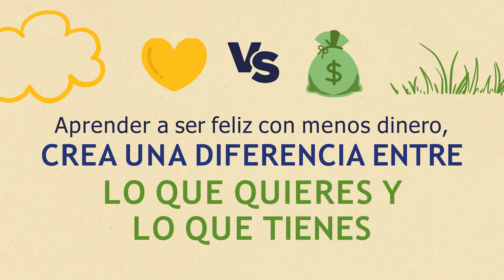¿Es posible entrenar tu cerebro para hacer más dinero? | Luis Mi Negocios | TEDxUDLAP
Mantener un estilo de vida modesto permite que tu flujo de ahorro sea mayor en un plazo de 10 años. Estudió la licenciatura en Negocios Internacionales con especialidad en Finanzas en la Universidad Autónoma de Querétaro. Trabajó en el Corporativo de América Latina de Kellogg´s en el área de finanzas posterior a eso estuvo en banca privada en diferentes bancos donde descubrió su pasión por las finanzas bursátiles. Estuvo en varios proyectos de emprendimiento.

En 2020 decidió abrir el canal de Luis Mi Negocios y hasta la fecha tiene un extensa comunidad de 10 millones de seguidores donde el propósito es la educación financiera de una manera fácil y divertida. "Creo firmemente en la educación financiera como medio para mejorar nuestras vidas".

En 2020 decidió abrir el canal de Luis Mi Negocios, que cuenta con 10 millones de seguidores con enfoque en educación financiera de manera fácil y divertida. This talk was given at a TEDx event using the TED conference format but independently organized by a local community.